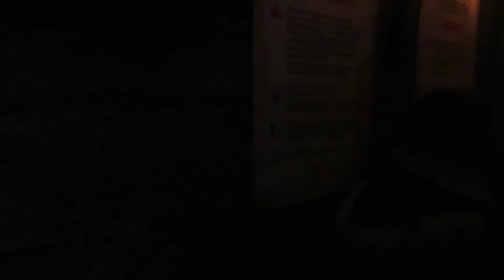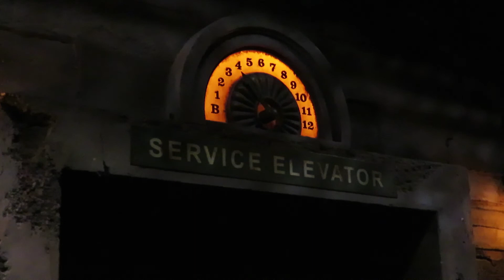Tower of Terror - Disneyland Paris | Offride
Tower of Terror is a highly themed drop ride found at Disneyland Paris, it has a unique story and delivers some (spooky) thrills.